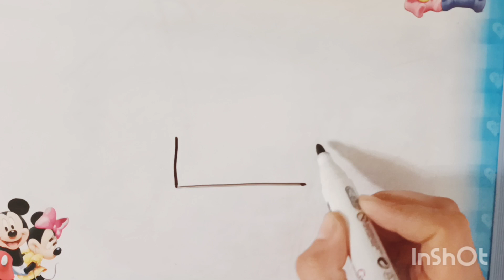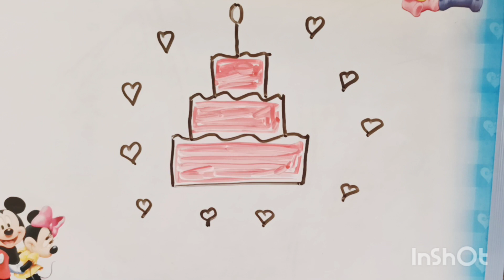drawing a cake for children / bolalar uchun tort chizish